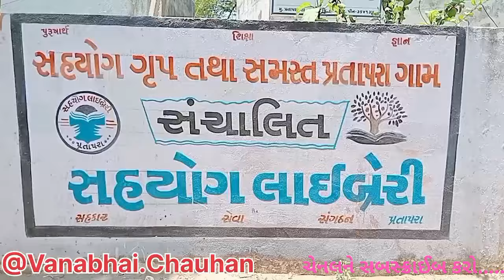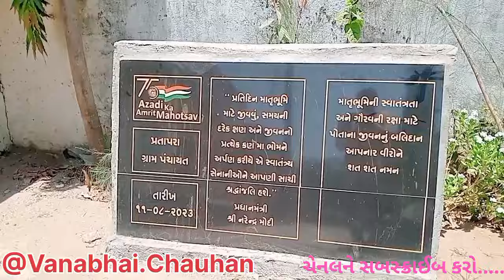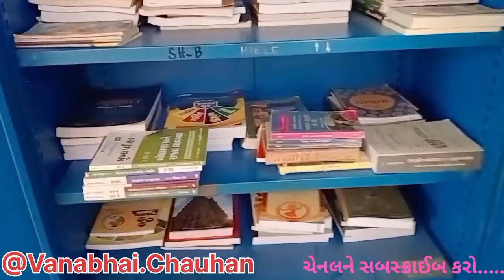સહયોગ ગ્રુપ સંચાલિત સહયોગ લાઇબ્રેરી અને મોક્ષધામનો વિકાસ||ગામ-પ્રતાપરા||Sahyog Library paratapara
સહયોગ ગ્રુપ સંચાલિત સહયોગ લાઇબ્રેરી અને મોક્ષધામનો વિકાસ ગામ-પ્રતાપરા|| સહયોગ લાઇબ્રેરી||Sahyog Library paratapara.

સહયોગ લાઇબ્રેરી
શિક્ષણ
નોકરીની તમામ માહિતી આપતું ગ્રુપ